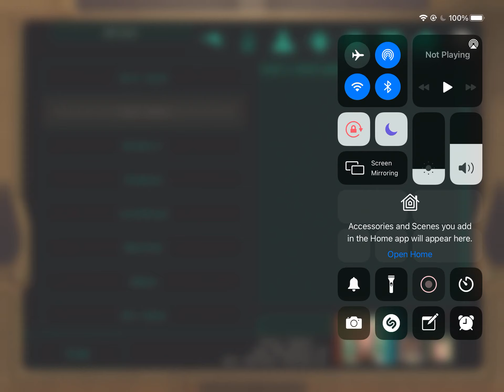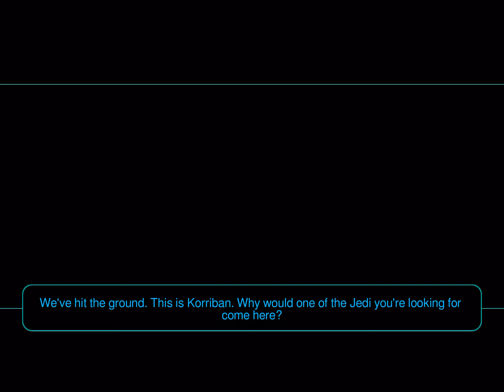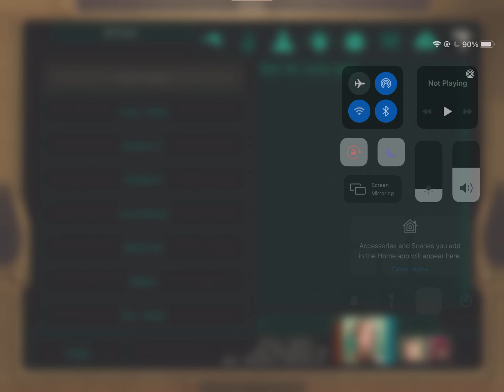KOTOR 2 Mobile - LS Female Part 49: Valley of the Dark Lords